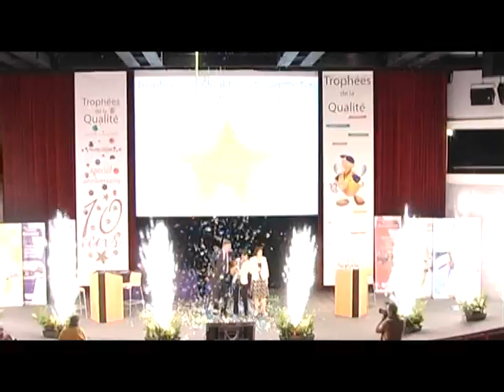Feu d'Artifice d'Interieur : Les Magiciens du Feu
Les Magiciens Du Feu subliment vos événements (remises de décorations, inaugurations, discours, final de conventions, séminaires, spectacles, animations, etc) en un véritable moment magique transportant les spectateurs dans un rêve.

/ -10€ code "YOUTUBE-10" min achat 89€